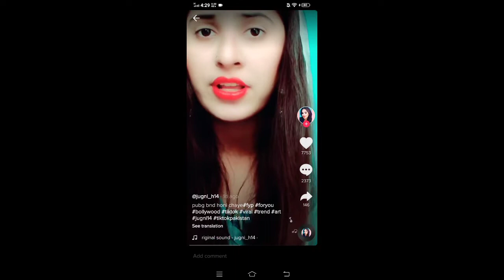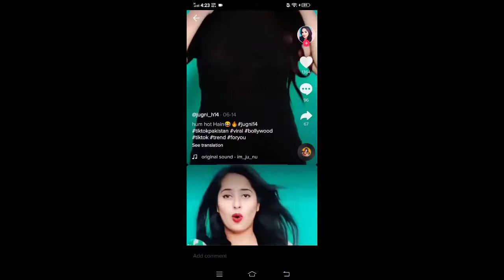Pubg ban hone par khush hone wali larki ki reality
Pubg ban hone par khush hone wali larki ki reality .khud kiya hy or dosro ko kiya kheti hy dekhen is video mei